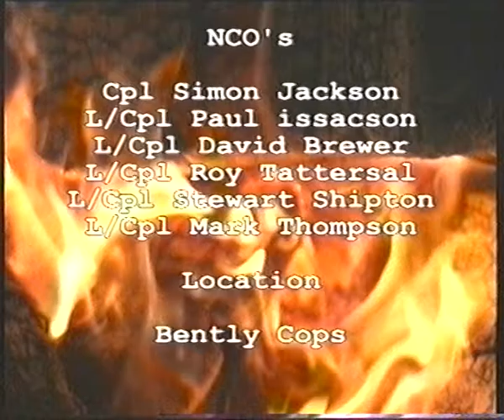NCO's Are You Tough Enough 2003